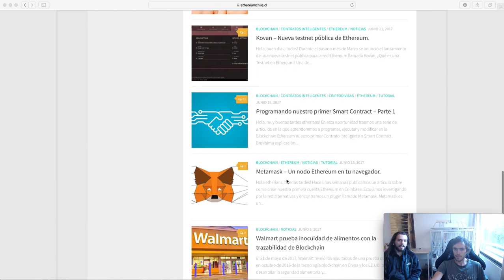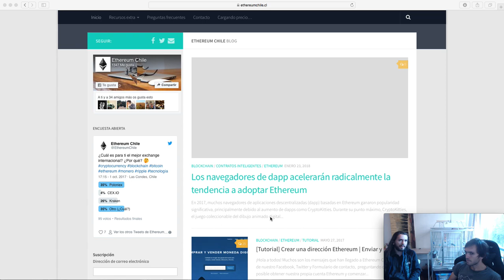Entrevista Fundador Ethereum Chile - Javier (Programador)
Este video sobre blockchain y crypto monedas hablaremos sobre con Javier, programador creador de la comunidad de Etheruem Chile-